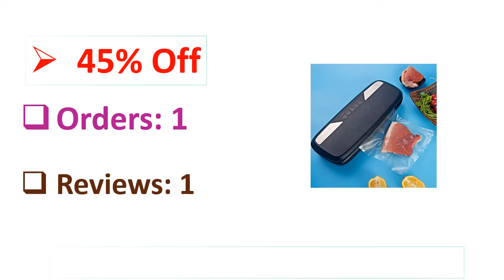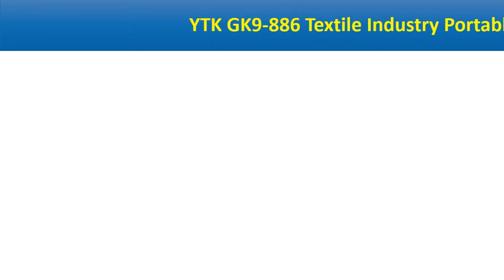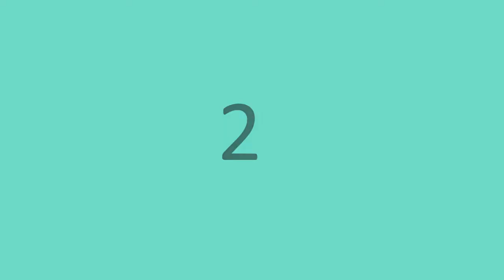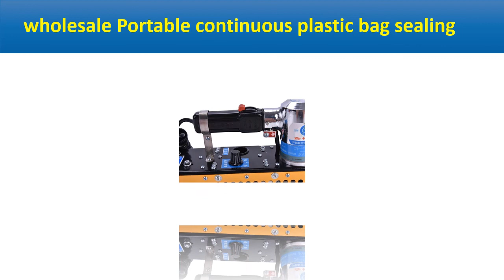5 Best Bag Closer Machine Review 2021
5 Best Bag Closer Machine Review 2021

1. wholesale Portable continuous plastic bag sealing machine+ZS-100 manual chain compound film bag sealer 1pc

2. GK9-900A Portable Sewing Machine Integrated Charge Sewing Machine Balers Woven Bag Sealing Machine 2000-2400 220v Needles/min

3. YTK GK9-886 Textile Industry Portable Electric Sewing Machine Sealing Woven Bag Packing Automatic Home High-Speed Clothing

4. Industrial Electric Sewing Machine Automatic Sealing Machines Kit Bag Closer Stitching Machine Home Portable Textile Tools 220V

5. LQRERIDE Great Vacuum Sealing Machine With 15 Pcs Vacuum Bags For Food 220V/110V Household Vacuum Sealer Packaging

Are you Searching for Best Bag Closer Machine? So now you are in the right place for getting the valuable info on Bag Closer Machine.

In this video, we shortlisted the 5 Best Bag Closer Machine on the market in 2021. We made this list based on our personal opinion. After performing our research based on their price, quality, durability, brand reputation, and other related issue and we ranked them no particular request or influence.

We have tested each Bag Closer Machine and tried to include in-depth information on Bag Closer Machine in our Video which will be enough to fulfill all of your needs. We recommended The 5 Best Bag Closer Machine In this video. All of them are maintaining quality. If you want to buy Bag Closer Machine, we think this list will be very helpful to you.

We hope you like the Bag Closer Machine we select for this year. If you have any questions related to the Bag Closer Machine which are listed here, please leave a comment down below and we will get back to you as soon as possible.